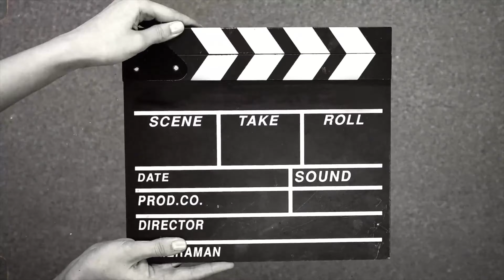MotoGP Qualifier Highlights!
Join us as we delve into the exhilarating world of MotoGP in India! In this video, we explore the excitement, passion, and potential of MotoGP racing in the vibrant landscape of India.

From the buzz of the paddock to the thunderous roar of the engines on the track, experience the thrill of MotoGP like never before. We dive into the history of MotoGP in India, the challenges it faces, and the growing community of enthusiasts fueling its rise. Whether you're a die-hard fan or new to the sport, this video offers a captivating insight into the dynamic world of MotoGP in India.

Musician: BZMT